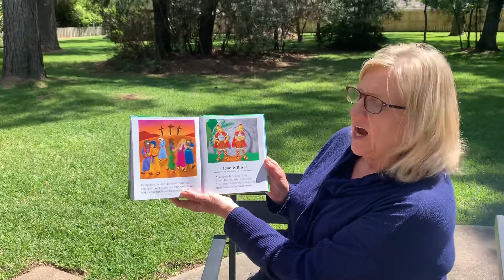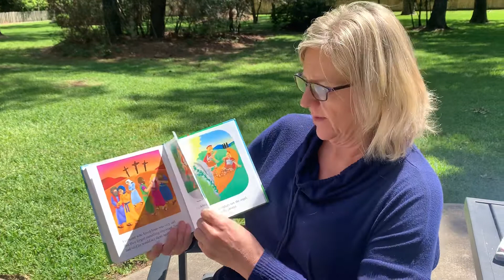Part Time Preschool (Zebras) Mrs. Kathy Reads The First Easter